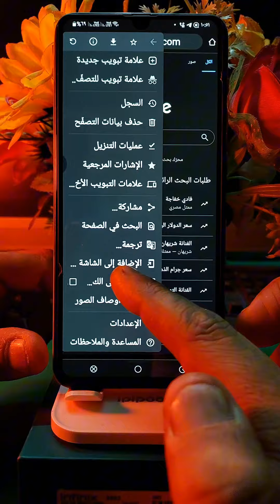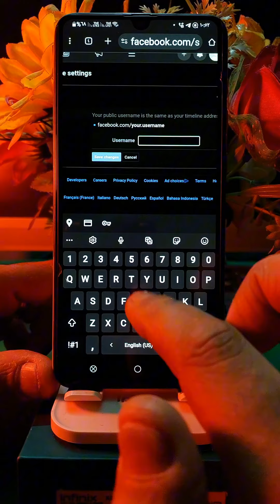تغيير اسم المستخدم لرابط صفحتك علي فيسبوك 🔥 من الهاتف تغيير عنوان URL الصفحة الفيسبوك 👌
شرح اليوم هو طريقة الحصول  على اسم المستخدم لرابط صفحتك علي فيسبوك  من الهاتف تغيير عنوان URL الصفحة الفيسبوك